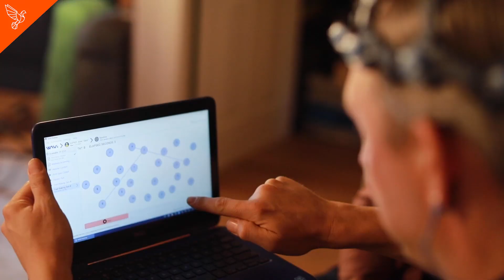Measuring Dave Asprey's Brain Power w/ Paul Sorbo of Wavi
Based in Boulder, Colorado, WAVi has integrated a mass-screening EEG device with a software platform for functional assessment in the field of mild cognitive impairment and dementia. It’s a total all-encompassing brain performance platform that has been steeped in development for nearly a decade. The resulting product is a full FDA-regulated device Class II that can easily measure biomarkers of your brain with detail and precision—in less than 12 minutes.

Find out more by listening to the full podcast episode wherever you listen to podcasts